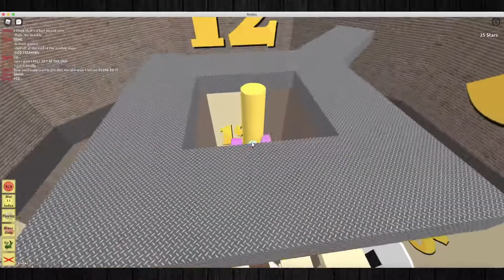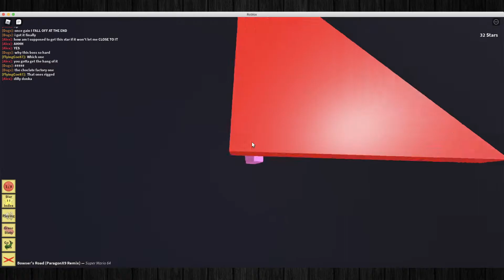Adventure Forward: Star Savior - 33 Star (Normal) - 33:39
Done on stream.